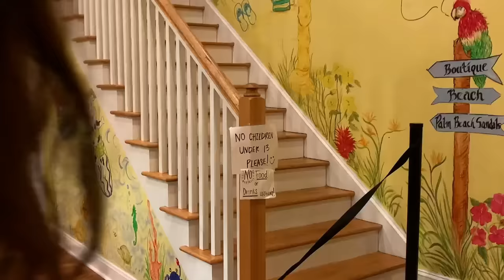Get ice cream with 2 white women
come to the beach with us